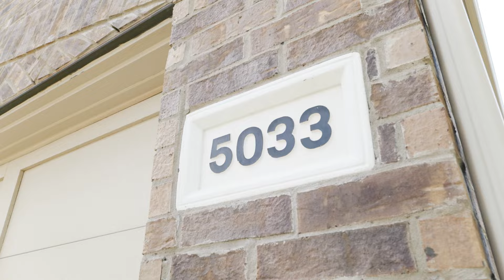5033 Salinger Dr, Aubrey, TX, 72667